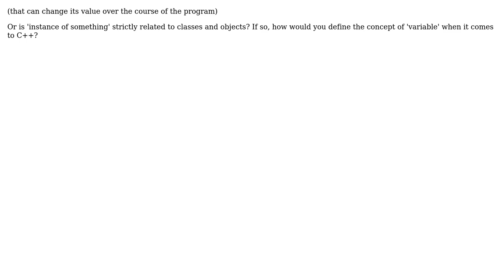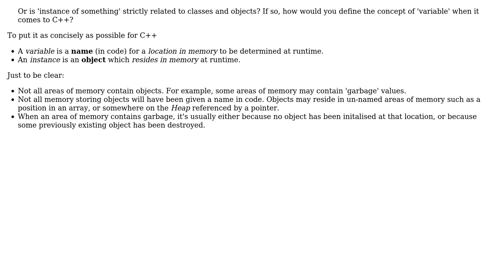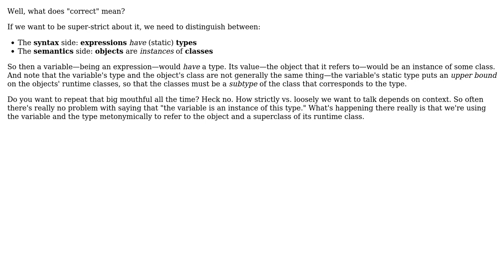Software Engineering: Is it correct to say that a variable is an instance of a data type?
With thanks & praise to God, and with thanks to the many people who have made this project possible! | Content (except music & images) licensed under CC BY-SA | Music | Images & others | With thanks to user Zakkor user sacundim user Krotton user gnasher729 user Emilio Garavaglia user coredump user Ben Cottrell and the Stack Exchange Network Trademarks are property of their respective owners. You are responsible for your own actions.